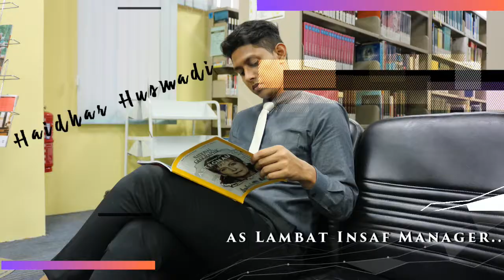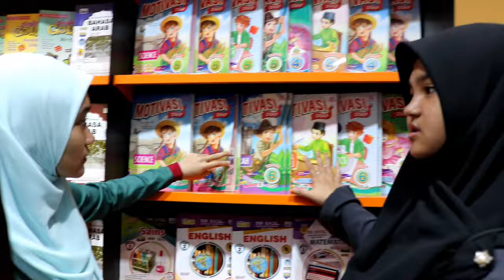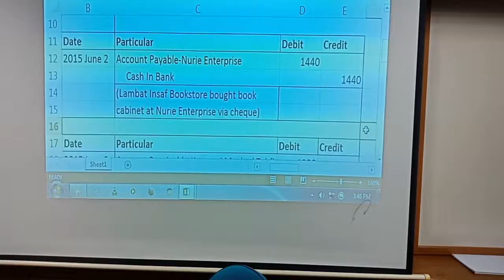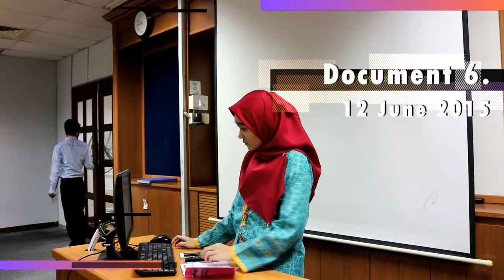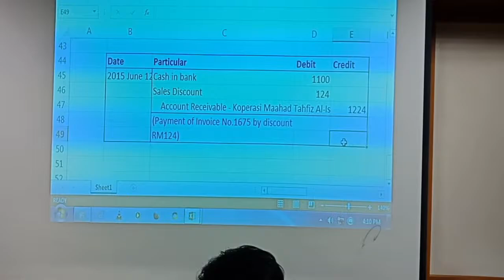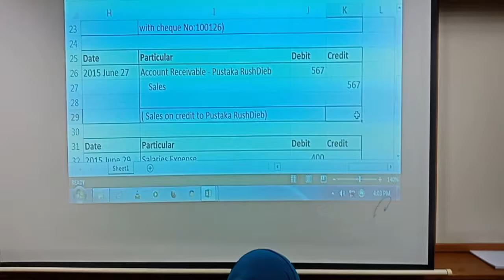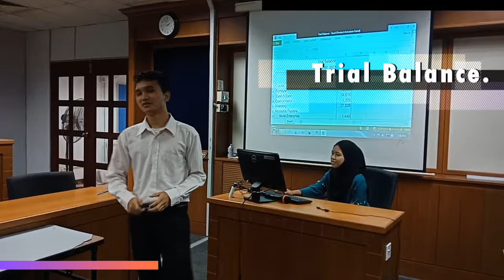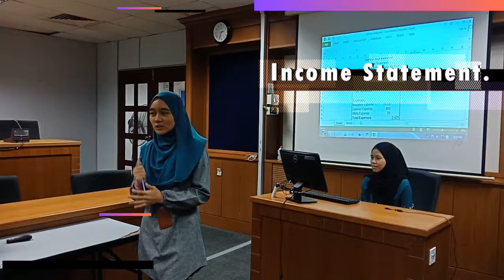The Accountant: Short Movie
GT00103: Principles Of Accounting
Group Assignment

Title: Handling a Full Set of Accounts

Company: Lambat Insaf Bookstore
Based on the business transaction documents, we are required to:
     1.  Record the transactions into the journal.
     2.  Post the record from journal to the respective ledgers.
     3.  Provide Trial Balance at 30 June 2015.
     4.  Prepare an Income Statement for the month.
     5.  Provide Statement of Changes in Equity and Statement of
          Financial Position for the company at 30 June 2015.